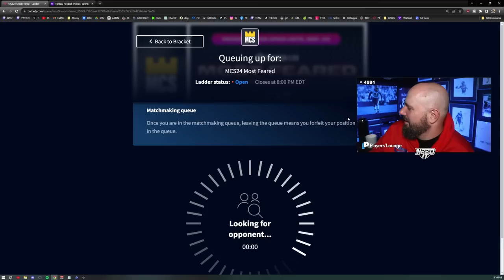I NEEDED THIS GAME FOR MY SPOT IN THE MOST FEARED TOURNAMENT!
DubDotDUBBY.com